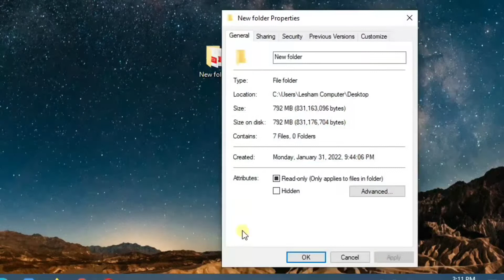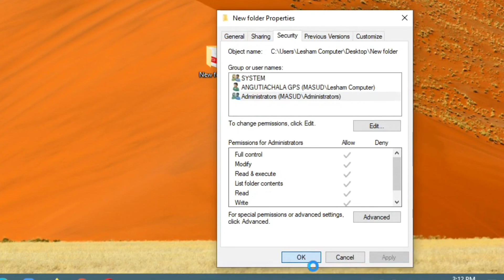How To Lock File or Folder Without Any Software.